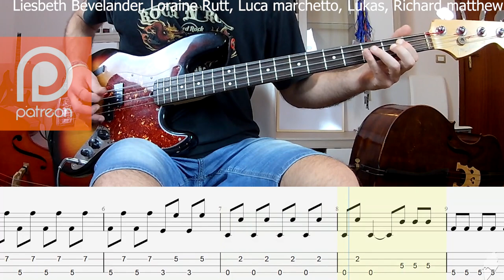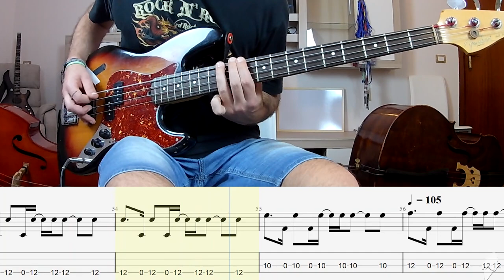Kasabian - L.S.F. BASS ONLY + PLAY ALONG TAB + SCORE